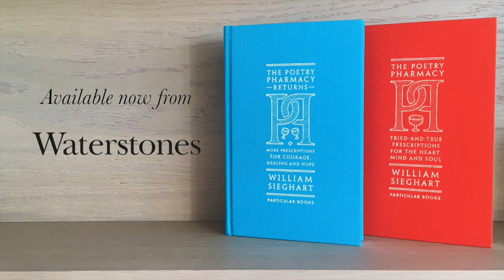William Sieghart: The Waterstones Interview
To help us celebrate National Poetry Day we spoke to William Sieghart, the man who started it all. And as he's also behind the phenomenally successful Poetry Pharmacy books we spoke to him about poetry's power to comfort and heal and the status of poetry in today's culture.